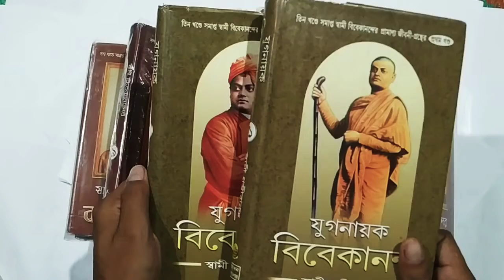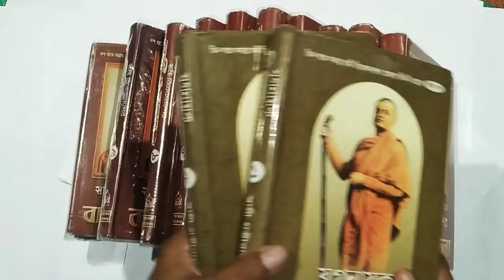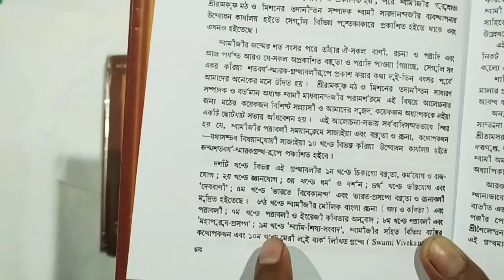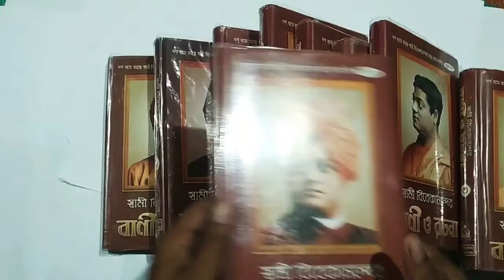Book Tour.... পড়লে ক্ষতি নেই...